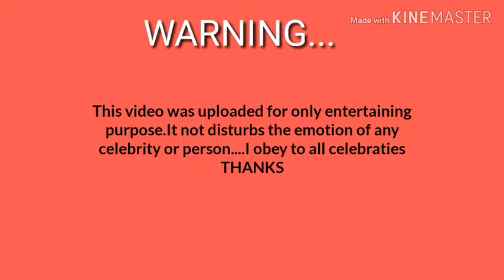Cat takes interview of Raveena Tandon........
raveena tandon ki call.
I CHANGE SOME TEXTS,OVERLAYS AND SOUND EFFECTS TO THIS CHANNEL AND REST CONTENT WAS NOT MADE BY ME. '